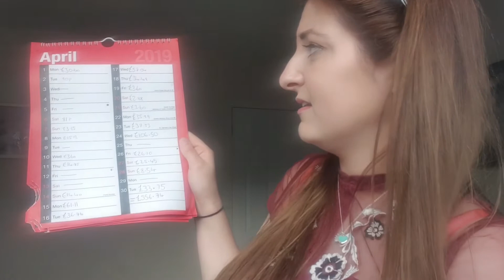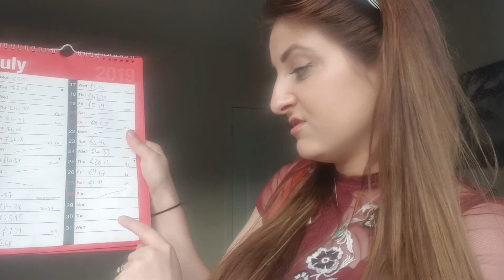My local charity shop haul!